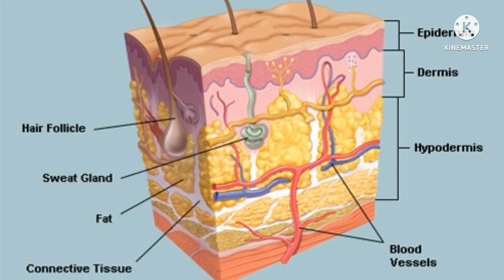Interesting human body facts/Amazing 😯😯/@Sharon Official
Hello viewers welcome to Sharon Official.This video content is Interesting human body facts.This Interesting human body facts is very Interesting, So dont skip this human body facts fully watch

SHARON OFFICIAL
OUR USING GADGETS

1: Soft box

2: Tripod

3: glue gun

4: collar mic